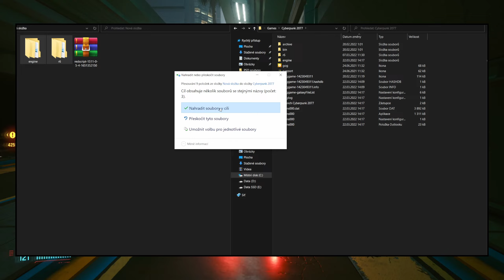Schovej ošklivý GEAR! | Cyberpunk 2077 patch 1.52 | CZ Guide #27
Po dlouhé době tu máme další skvělý mód do Cyberpunku 2077, který nám umožní schovat jakýkoliv kus oblečení! Tzn. že na vaší postavě není vidět, ale stále využíváte jeho staty. Tohle by mohlo přijít oficiálně v dalším patchi, protože to je skvělá funkce!